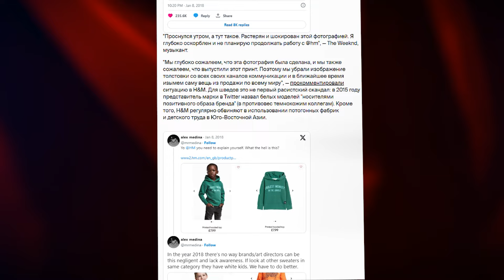Самые громкие скандалы мира моды: от увольнения Джона Гальяно до финансовых потерь Канье Уэста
Этот выпуск будет построен на интригах, фактах и скандалах из мира моды. Хотите узнать почему ZARA была всем ненавистна, или по какой причине Канье Уэст лишился одного миллиарда долларов? Тогда смотрите выпуск до конца.

00:00 О чем будет выпуск
00:35 Скандала с ZARA
01:03 Манекены в пакетах
01:55 За что раскаялся H&M
02:36 The Weeknd расторг контракт H&M
02:56 Свитер рисунком в виде губ Gucci
03:30 За что досталось Prada
03:50 Провокации Канье Уэста
04:43 Прекращение работы с Balenciaga
05:00 Канье и Adidas
05:55 Из миллиардера в миллионеры
06:11 За что Гальяно уволен из Dior
07:50 Лагерфельд и платья с арабской вязью
08:45 Как фильм о Майкле Джексоне повлиял на коллекцию Louis Vuitton